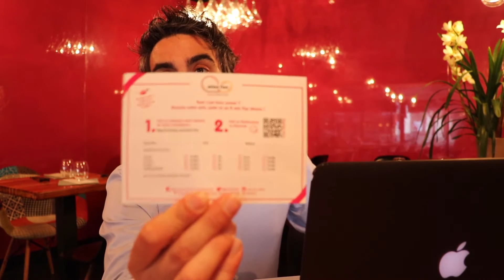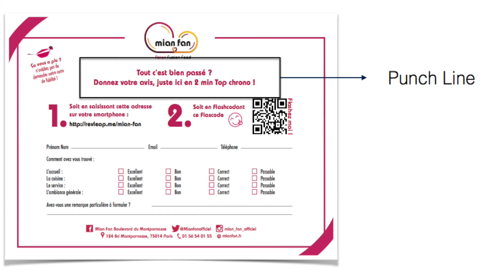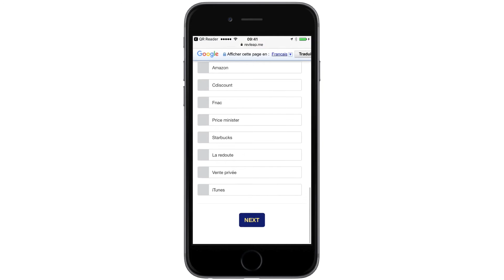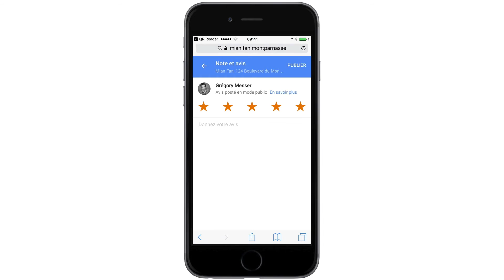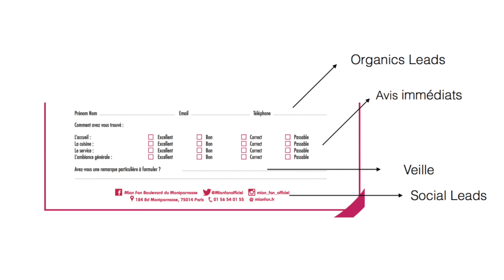NOUVEAU Système de Fidélisation et Avis pour mon RESTAURANT